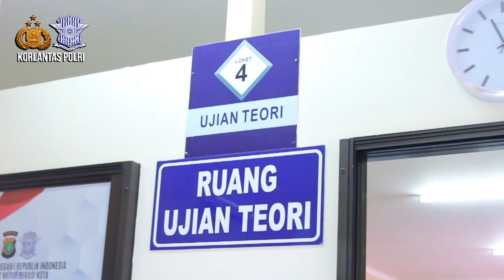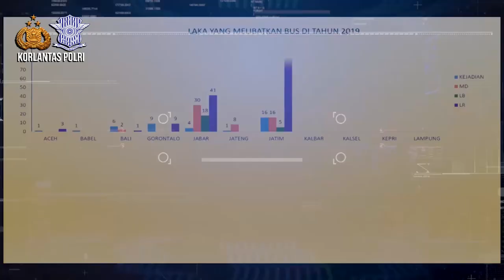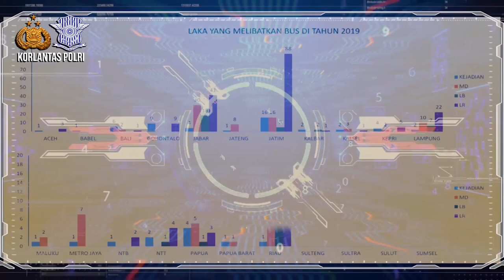SAFETY DRIVING CENTER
Safety Driving Center merupakan suatu usaha dan upaya yang dilakukan kepolisian lalu lintas bersama jajaran untuk mendukung Safer Road User (Pengguna Jalan yang Berkeselamatan), konsep Safety Driving Center berkaitan dengan sekolah mengemudi, sistem uji sim, sistem penerbitan sim dan berkaitan dengan sistem penegakkan hukum.